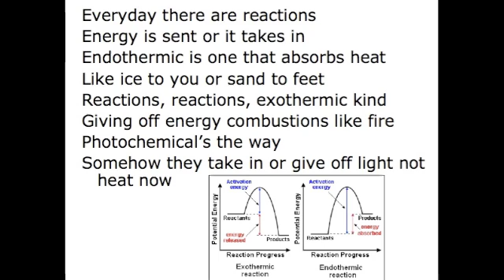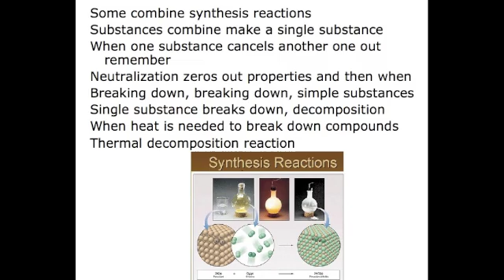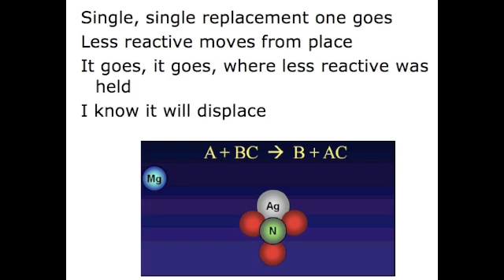Chemical Reactions Song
Everyday there are reactions
Energy is sent or it takes in
Endothermic is one that absorbs heat
Like ice to you or sand to feet
Reactions, reactions, exothermic kind
Giving off energy combustions like fire
Photochemical's the way
Somehow they take in or give off light not heat now

Endothermic energy heat in
Energy leaving exothermic
And synthesis substances combining
Decomposition breaks down splits too
Single replacement displace one in lieu
In double, two ions switch places

Some combine synthesis reactions
Substances combine make a single substance
When one substance cancels another one out remember
Neutralization zeros out properties and then when
Breaking down, breaking down, simple substances
Single substance breaks down, decomposition
When heat is needed to break down compounds
Thermal decomposition reaction

Single, single replacement one goes
Less reactive moves from place
It goes, it goes, where less reactive was held
I know it will displace

Replacement, replacement, double replacement
Two compounds, the ions, switching places now
One of the products of this one out
Is often a gas or precipitate now